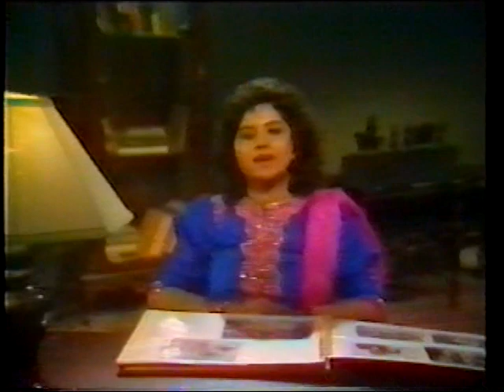Runa Laila یادوں کا البم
Runa Laila on Pakistan Television in 1990s